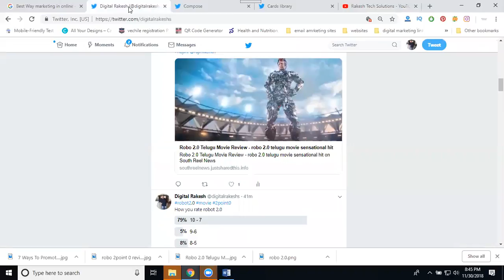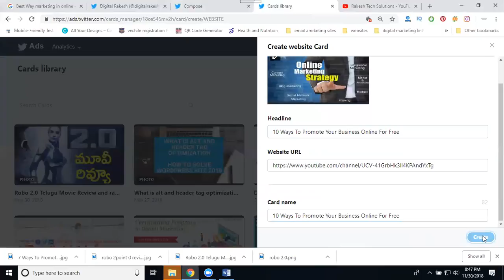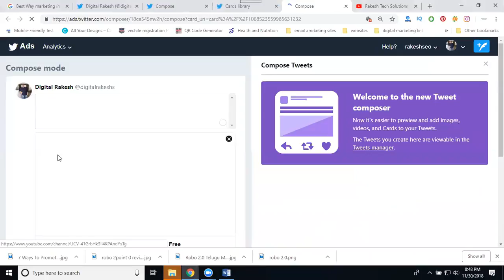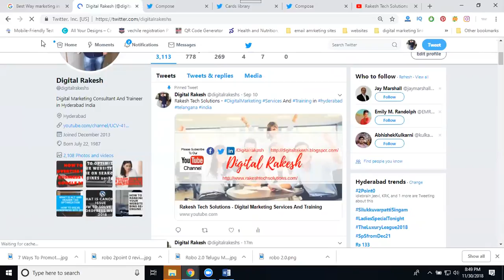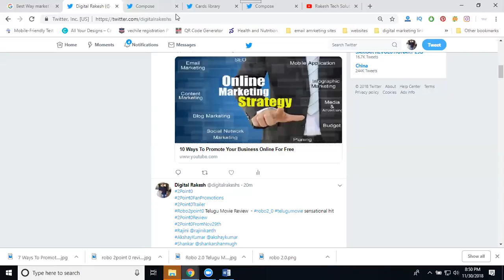How to advertise your youtube channel through Twitter cards 2018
DigitalMarketing - Learn this video How to advertise your youtube channel through Twittercards 2018 tutorials by digitalrakesh